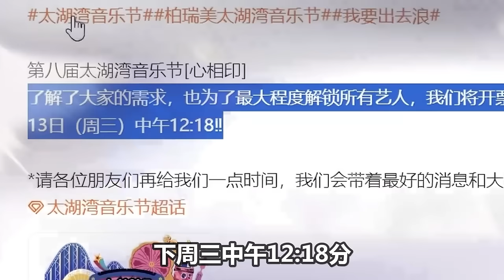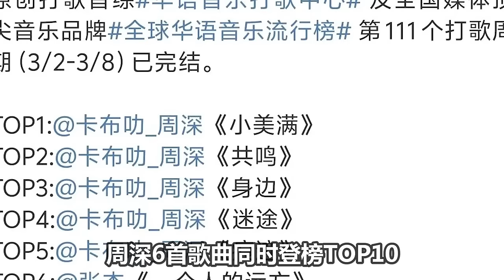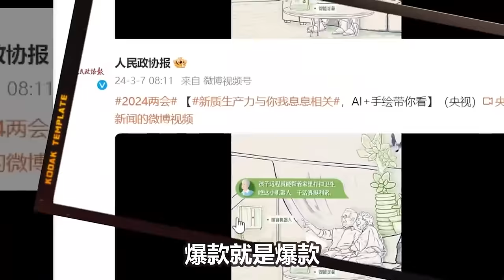【周深】深深的新口播来啦，深深的祝福_给女神节增添快乐与浪漫！周深这个赛季太强了，开年发行多首爆款歌曲，主打一个不给别人留活路！